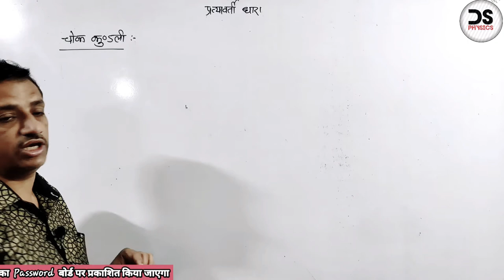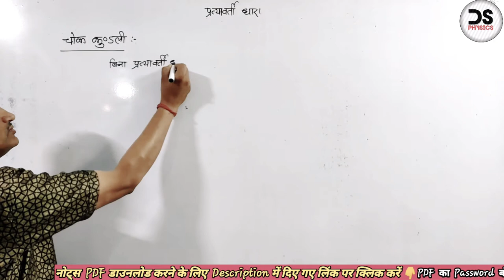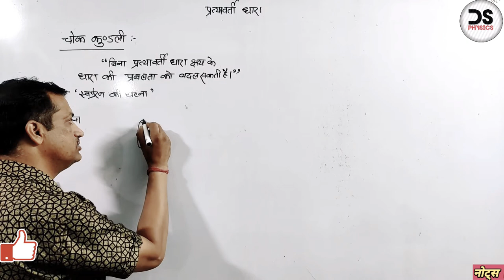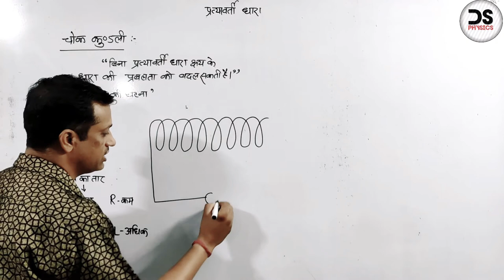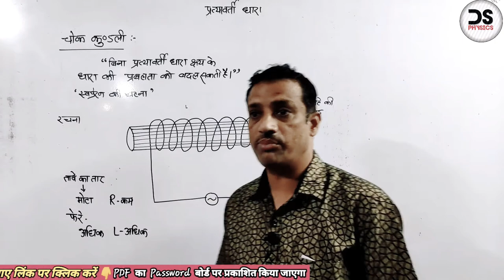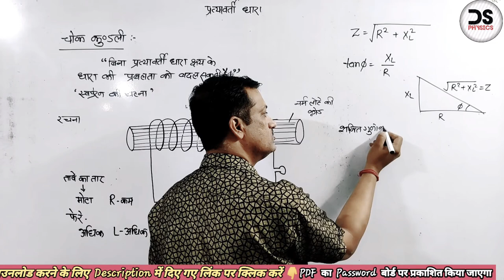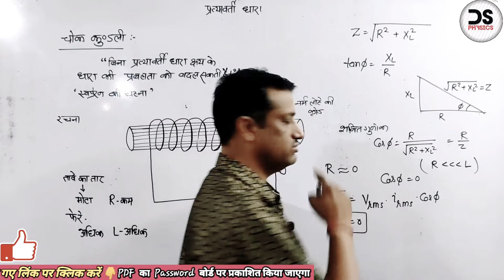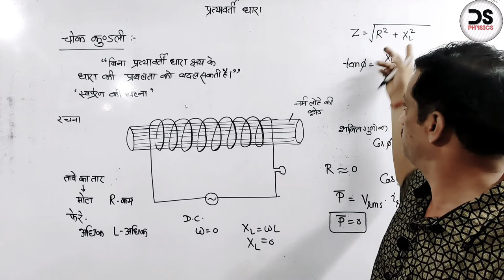चोक कुंडली क्या है | Part 13 | choke coil class 12 | Physics By Dheeraj Sahu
चोक कुंडली क्या है | Part 13 | choke coil class 12 | चोक कुंडली

TOPIC COVERED IN VIDEO :
चोक कुंडली
चोक कुंडली क्या है
choke coil class 12
choke coil

🛑🛑DO NOT CALL ONLY MESSAGE YOU WILL GET REPLY WITHIN 24 HOURS

चोक कुंडली